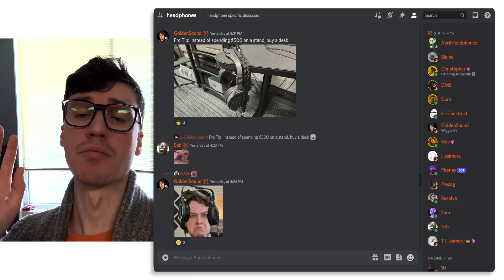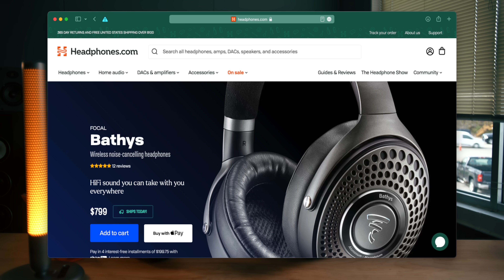Is Bluetooth GOOD yet?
Is bluetooth good yet? Is bluetooth HiFi? Is bluetooth for audiophiles?